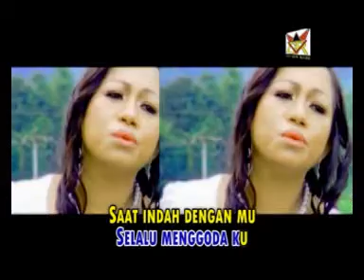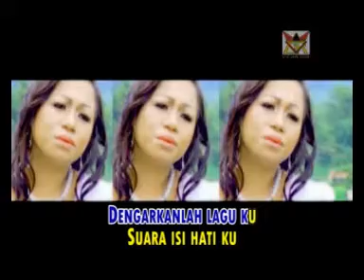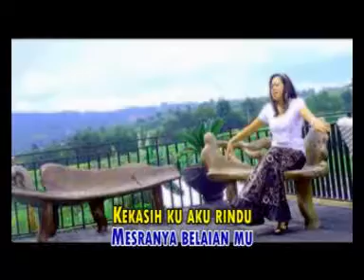Dessy Santhia - Suara Hati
Penyanyi : Dessy Santhia
2012